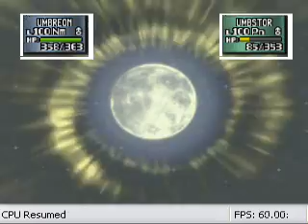Pokemon Stadium 2 Shiny Team Battle #1 (Prime Cup) 5/5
Last part video.